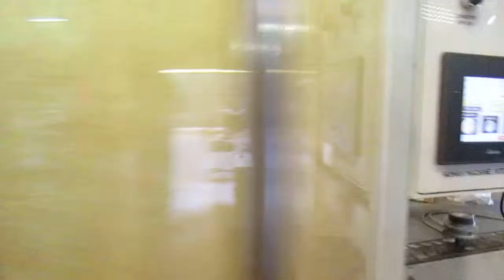ISleeve applicator for tapes ishitha metro tapes